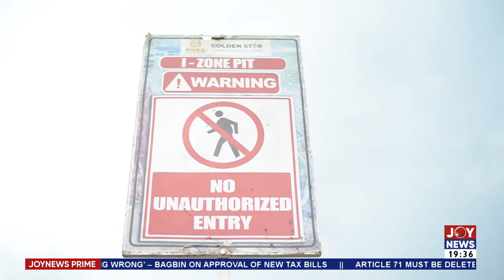Joy News Prime with Samuel Kojo Brace (3-4-23)